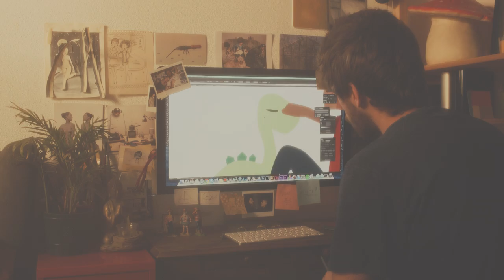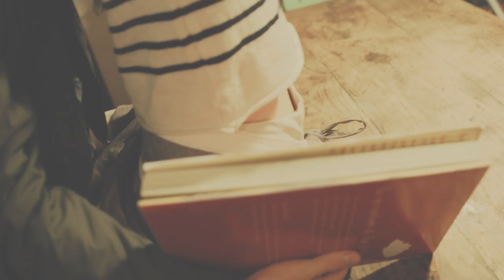Gabriele Bruno - Verso Una Nuova Via -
ll primo singolo del cantautore Gabriele Bruno.

Produced by: YAMA
Directed by: Marco Armando Piccinini
Director of Photography: Edoardo Mondonico
Executive producers: Gabriele Bruno, Marco Armando Piccinini, Edoardo Mondonico
Set designer, Location Manager:  Ghila Valabrega
Make Up Artist: Ilaria Giada Andrezzi
Edited by: Marco Armando Piccinini
Stylist: Ghila Valabrega
Color Grading: Edoardo Mondonico
Story By: Gabriele Bruno, Marco Armando Piccinini

Cast
Actress: Giorgia Masina
Actor: Lorenzo Gardinali
Dog: Otis

L'artista vuole ringraziare tutti quelli che hanno reso possibile questo video.

-Lyrics-
VERSO UNA NUOVA VIA

Provo a dirti cosa c’è
E tu non dubitare che
Possa dirti ancora una bugia

Resti in piedi come se
A saperlo fossi te
E li mi accorgo che non eri mia

E allora vedi che rimani sola
Ma non nasconder più questa agonia
E di sicuro da domani vola

Io non ho capito se
Hai mentito prima te
Lo hai scelto solo per mandarmi via

Tempo oramai non c’è
Troppe quelle nuvole
Che il tempo non ha più spazzato via

Puoi sperarlo
Guarda dentro di te
Puoi capirlo anche se poi rimane
Cosa cosa cosa